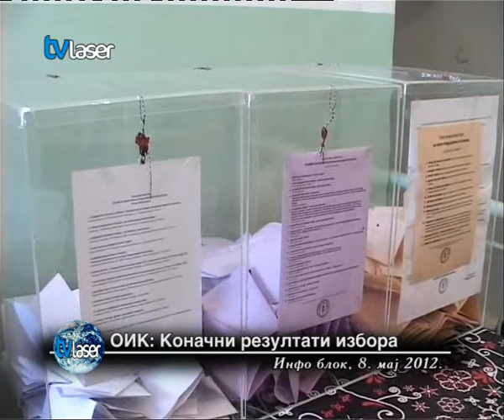ОИК: коначни резултати избора